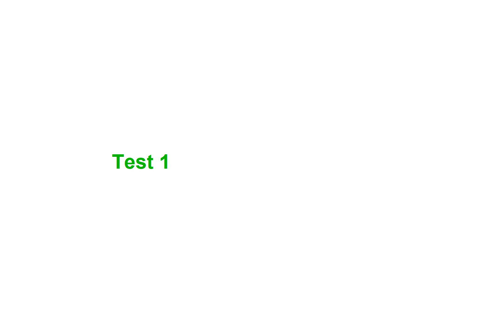RHG Demo Gravitee [HD]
Author - Zans